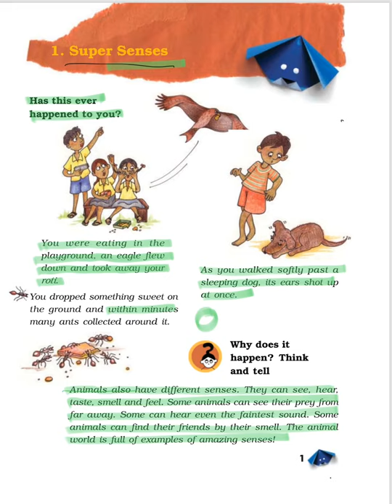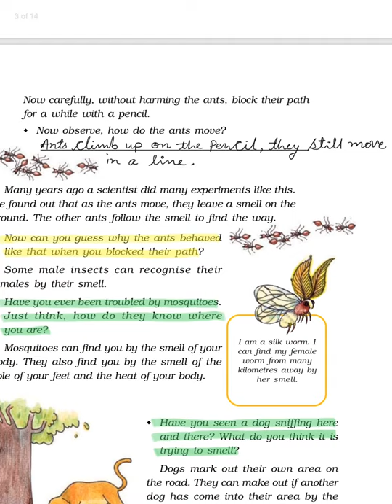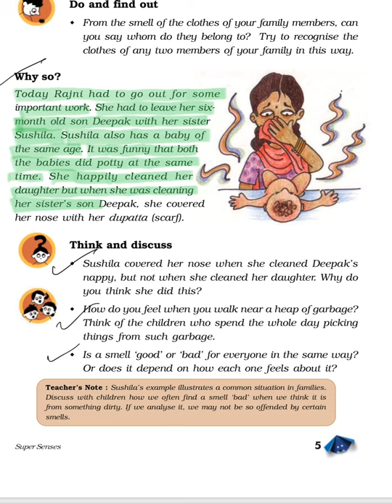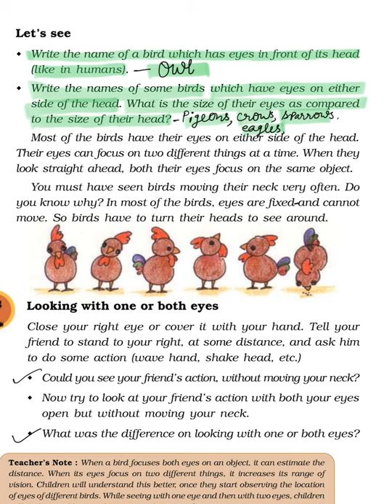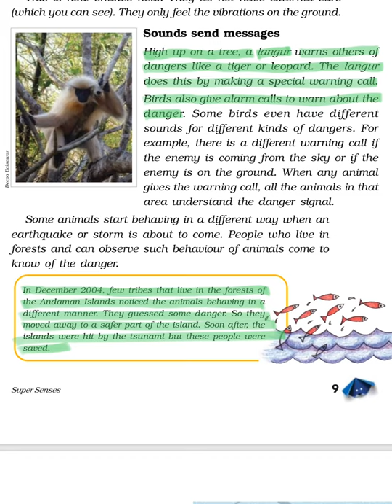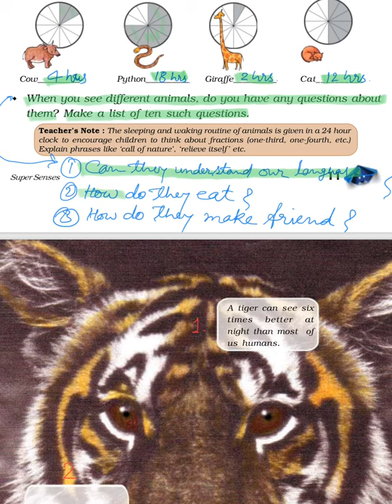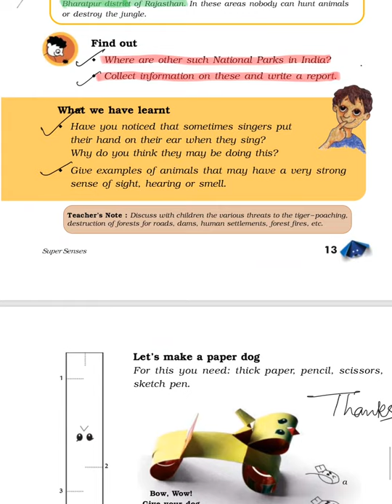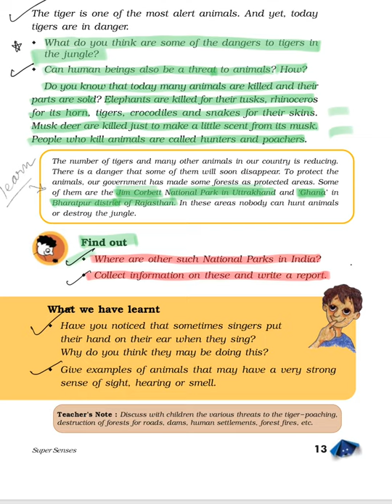NCERT Solutions Class 5 EVS chapter 1 Super Senses,SUPER SENSES,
Dogs mark out their own area on the road .they can make out if another dog has come in to their area by the smell of it urine or potty.
you know that you have five senses - sight, hearing, smell, touch, and taste. “Super” means that something is especially good, so a “super sense” must mean that an animal or person has an especially powerful sense.